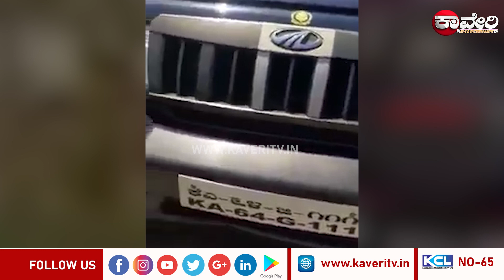ಹೈವೆ ಯಲಿ ವಸುಲಿ ಮಾಡುವಗ ಸೀಕಿಬಿದ್ದ ಪೋಲೀಸರು...!